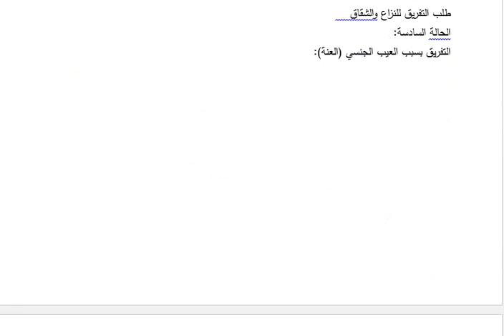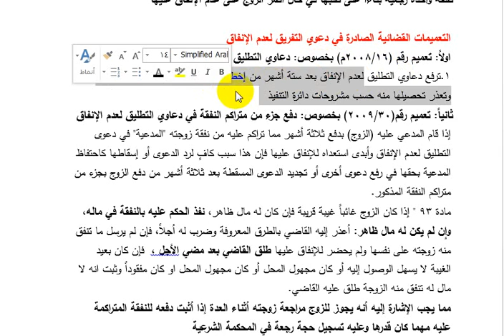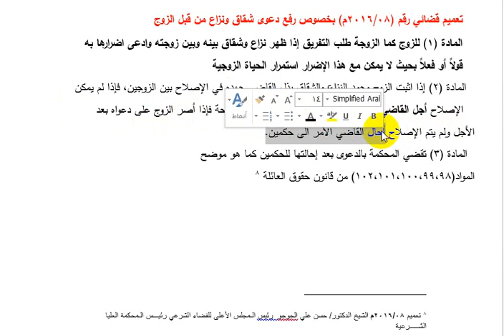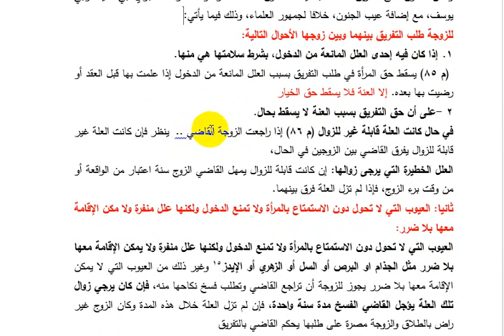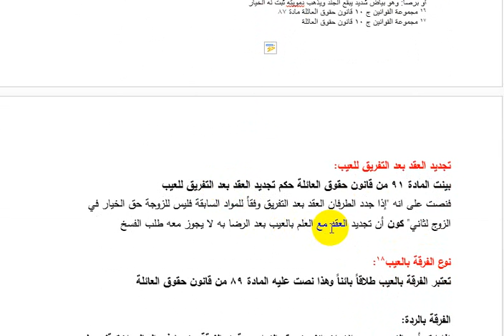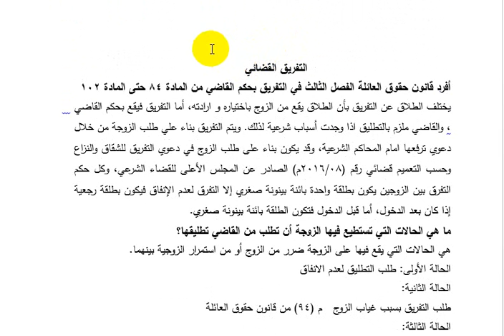التفرق القضائي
التفريق القضائي-
 مساق قانون الأحوال الشخصية-
 الأستاذ فادي الغرة-
كلية القانون